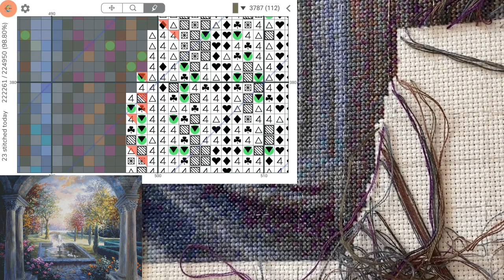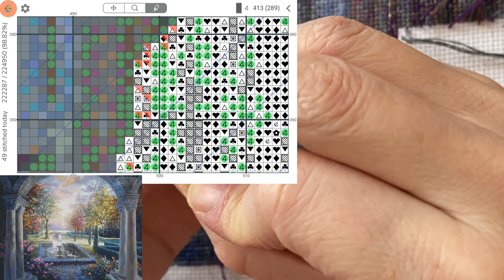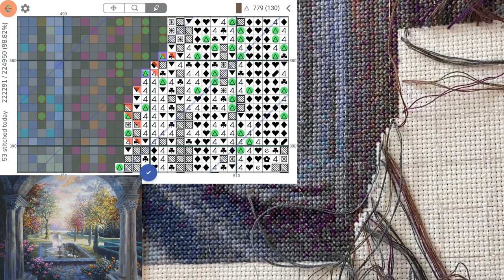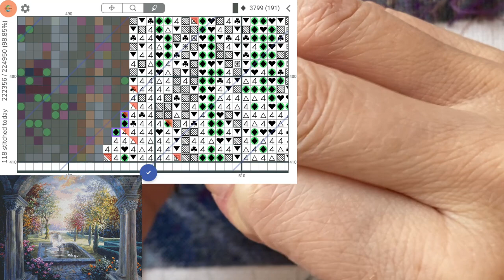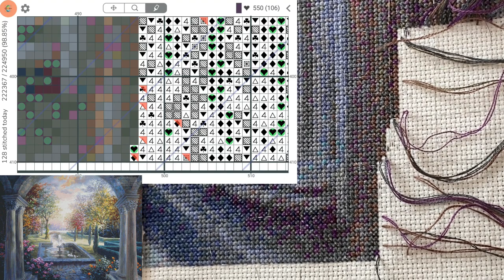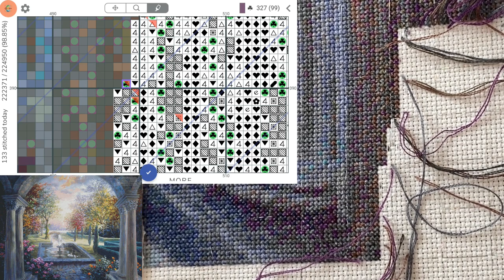Cross Stitch: Stitch With Me #108 (with talking)